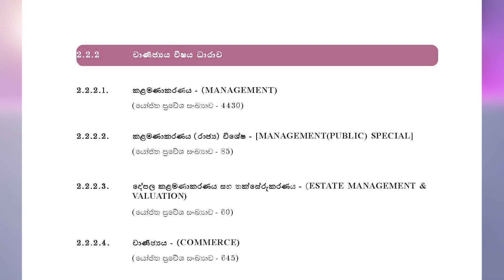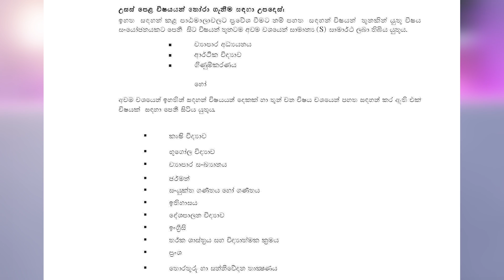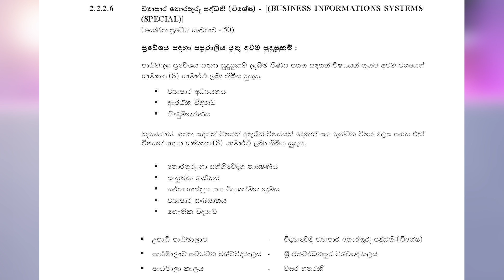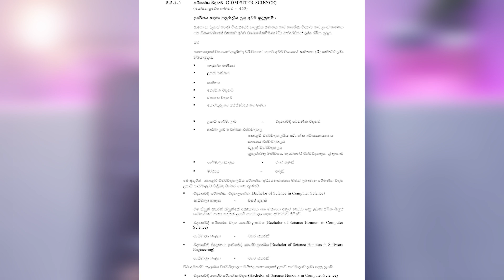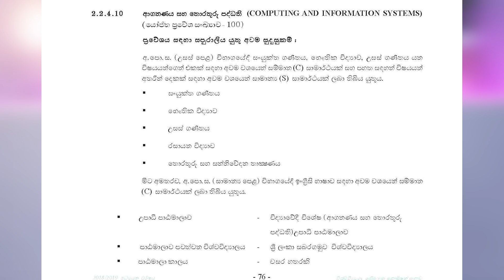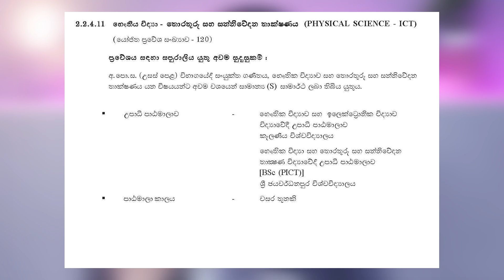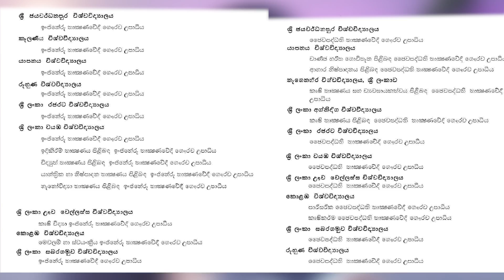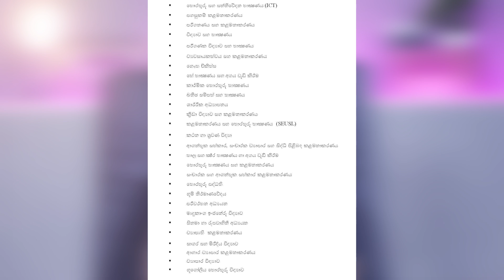Do Not do ICT for Your A/Ls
after the O/Ls some students are advised by teachers, parents, etc not to do I.C.T for A/Ls. Because there are thinking Sri Lankan Government Universities have less courses for A/L ICT students. in this Video you can find out what is the truth.

📌 eBay Dropshipping හරහා ලක්ෂ ගණන් හොයන හැටි දැනගන්න